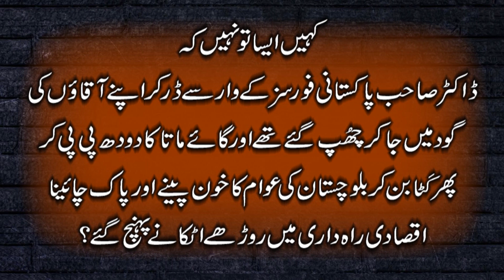Proof of Fake Video of BLF Commander Dr. Allah Nazar Edited in UK